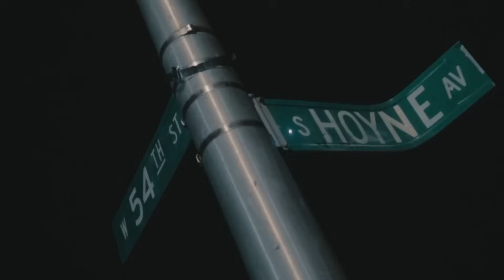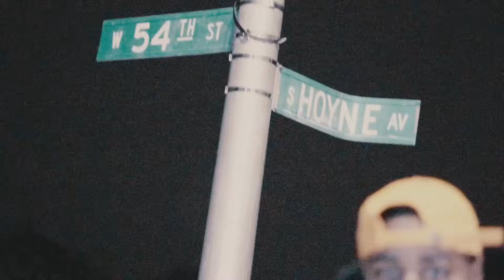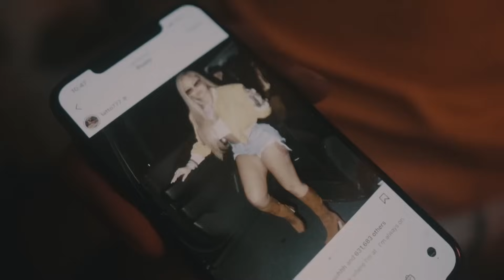GlockBoy BoBo - “No Rap Cap” (Official Video) Shot